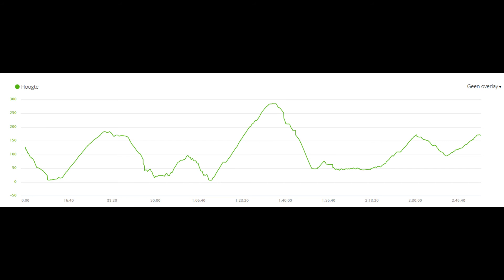trailrunning in Scotland 03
Running a 20+ km track @ Lewis & Harris -- Outer Hebrides -- Scotland
Summer 2018.
Shoes: Salomon Speedcross 4

Filmed using a Feiyutech G6 gimbal & Gopro Hero 6